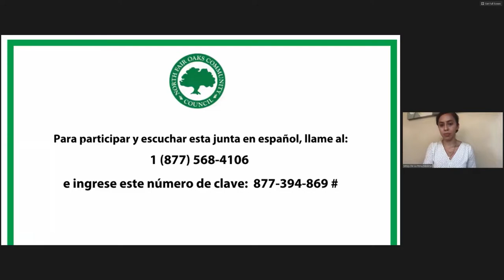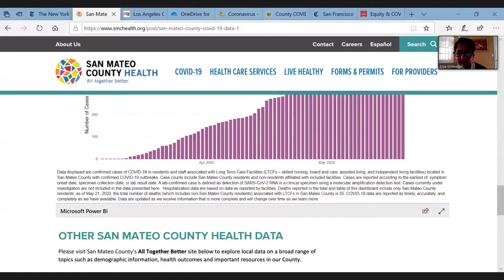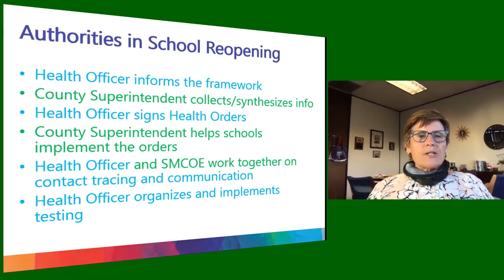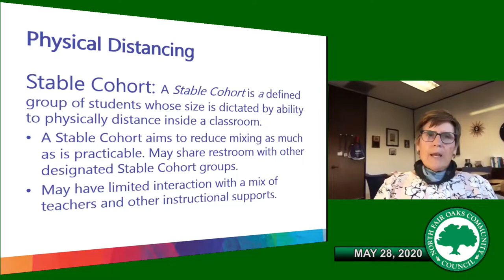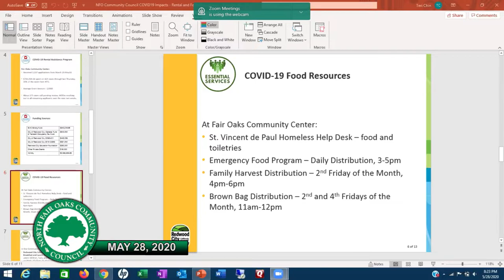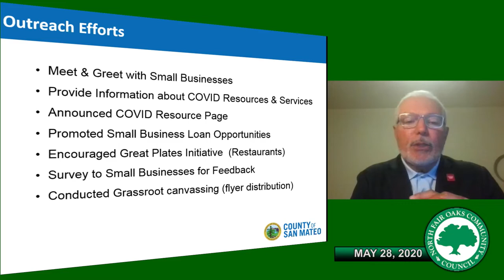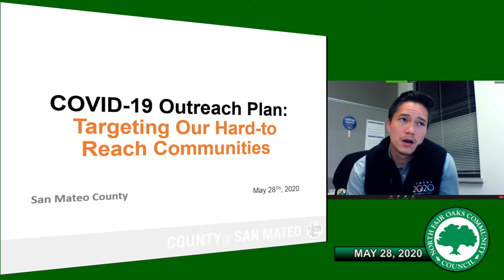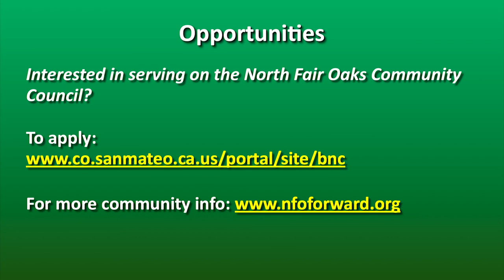North Fair Oaks Community Council - 5-28-20